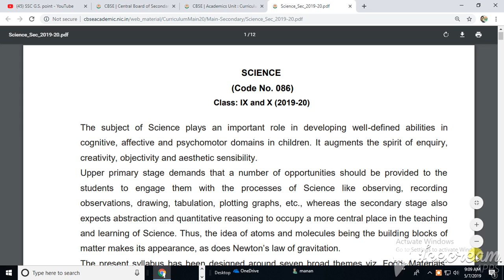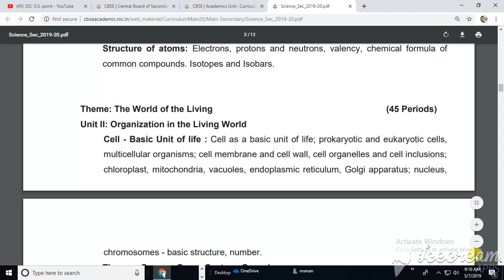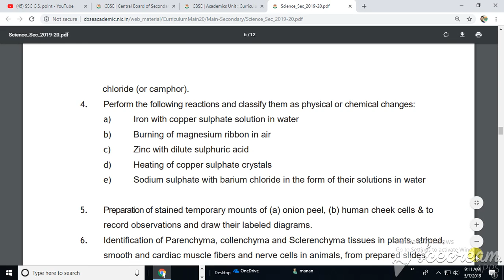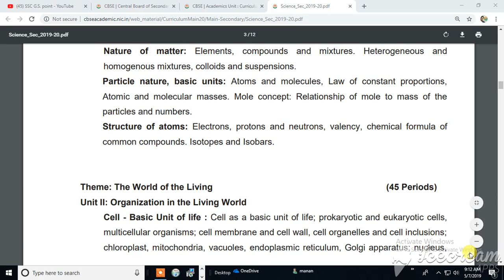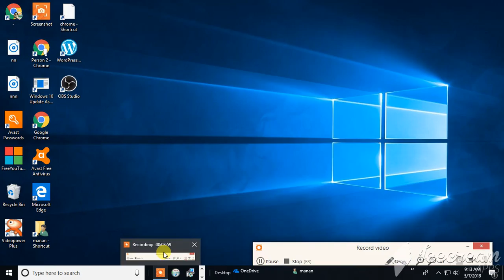9th विज्ञानं पाठ्यक्रम 2019 -20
9th science syllabus 2019-20